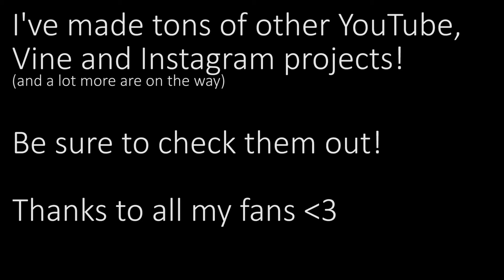Some viral clips from this summer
I put this together for my YouTube fans!
(clips are from my Vine and Instagram)